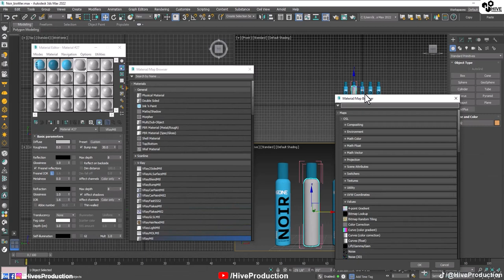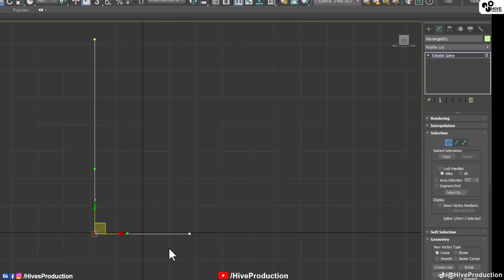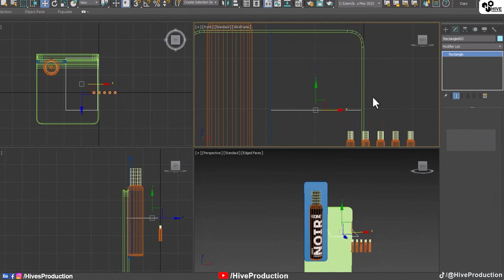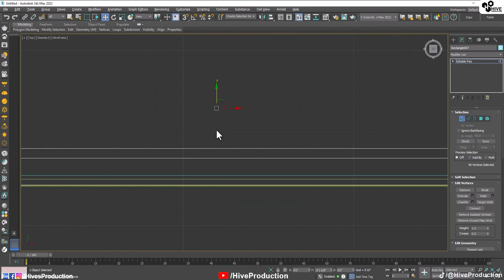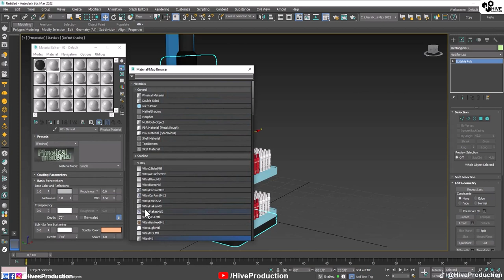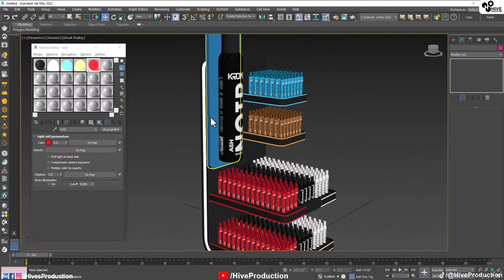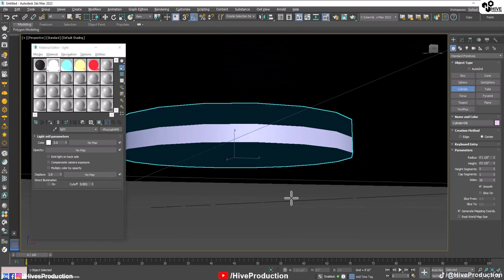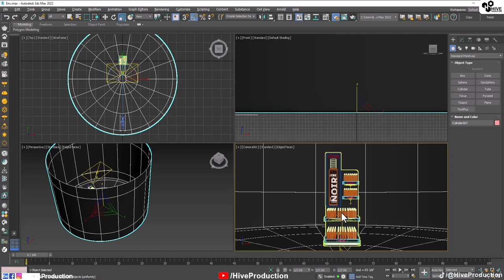Product Shelf Rendering | V-Ray | 3ds Max Tutorial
Hello everyone ! In this Video Tutorial I am going to create a Product Shelf in 3ds max and will create a render with V-Ray.
So Enjoy this Video and Learn.